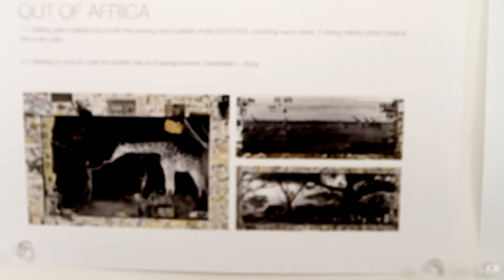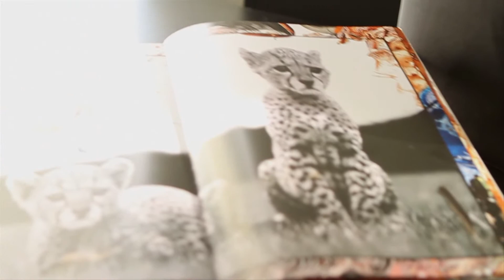ADDICTION by Ayako - "Out of Africa" Spring 2011 - behind-the-scenes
Editor: Elgin Smith / BACKTRACK films